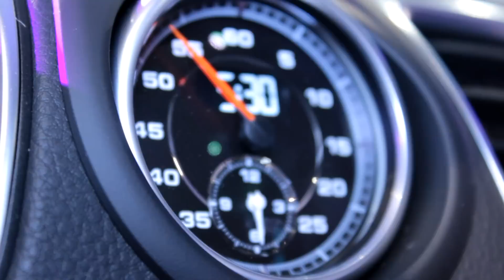The Redesigned Porsche Boxster on VSTV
Join Valley Social TV with host Liz Keptner for the unveiling of the new redesigned Porsche Boxster at Knopf Automotive.